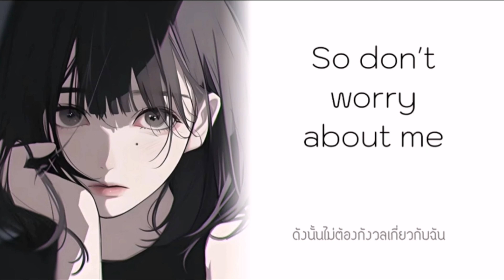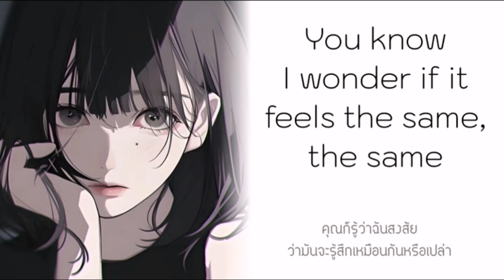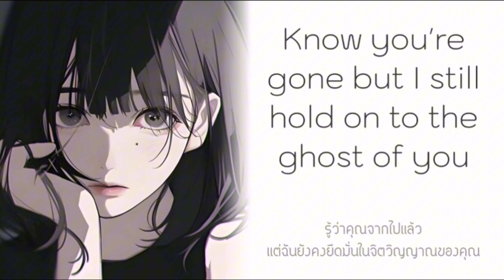「 Nightcore​ ​」 ♪ ​Ghost Of You → Mimi Webb (Lyrics)​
❣️picture❣️